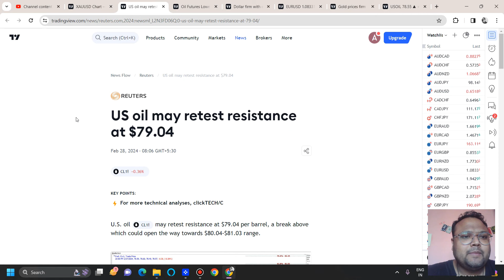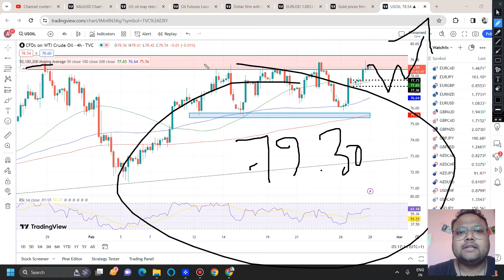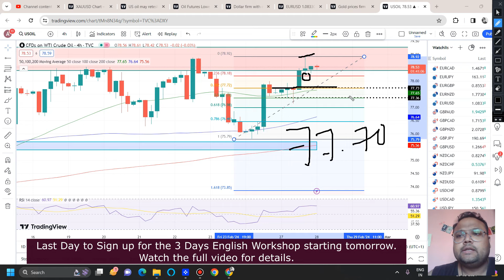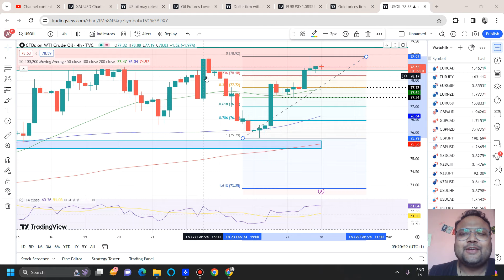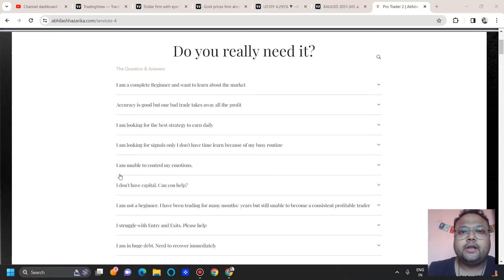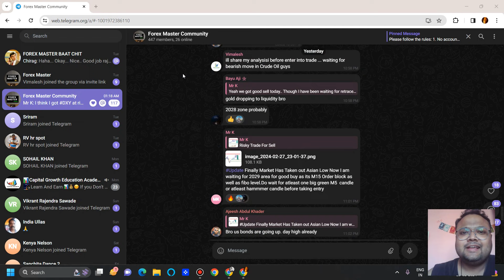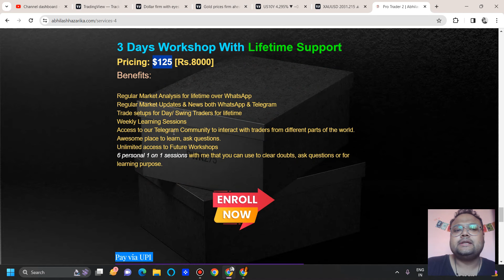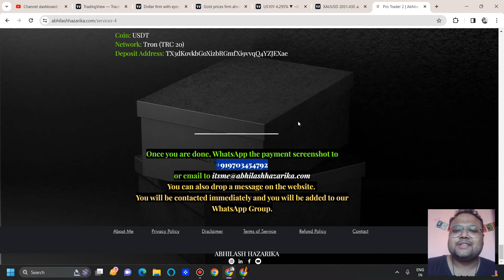WTI Crude Oil Trading Strategy TODAY 28-29 Feb | WTI Crude Oil Forecast TODAY 28-29 Feb